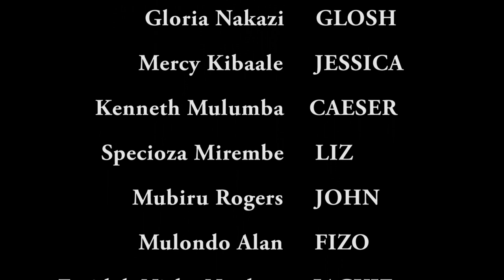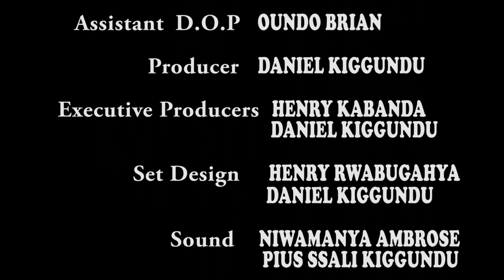TWO FACE EPISODE 4 NEW UGANDAN MOVIE 2020- 2023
Ugandan movie about a married wife who buys men to satisfy her and a womanizer who crushes to every woman bypasses him.
FILAMU ENTERTAINMENT THE HOUSE OF UGANDAN MOVIE AND ALL ART ENTERTAINMENT ENJOY